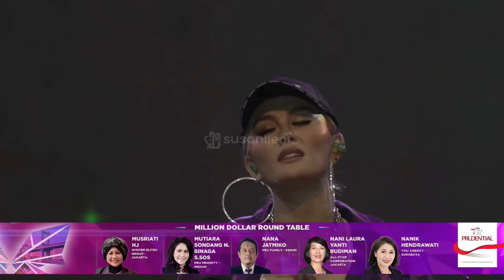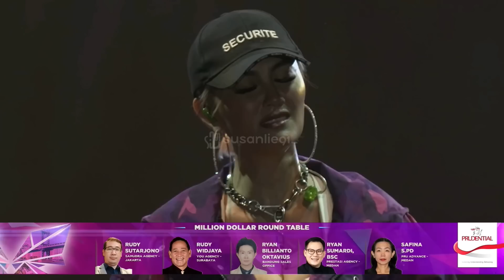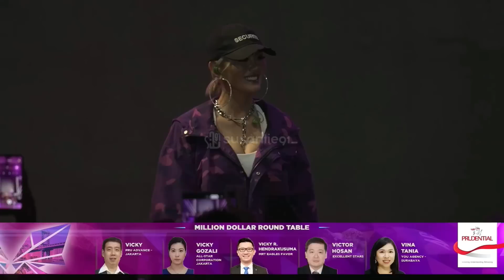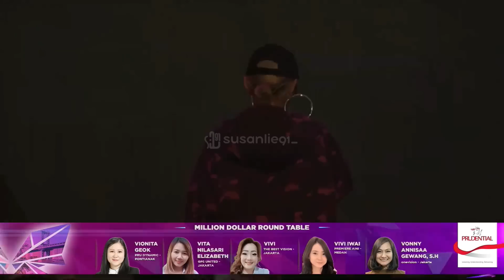[Full] Agnez Mo @ Prudential Top Agency Awards Presentation 2022 (14.06.2022)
Credit: Prudential